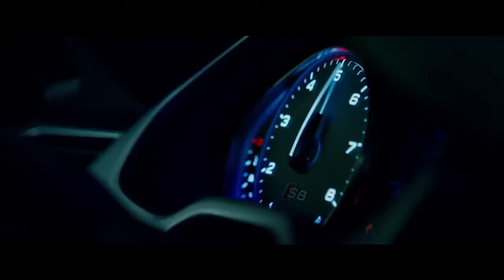The Transporter Refueled Official Trailer [HD]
This summer's biggest ride is here. TheTransporter Refueled – Now playing in theaters!